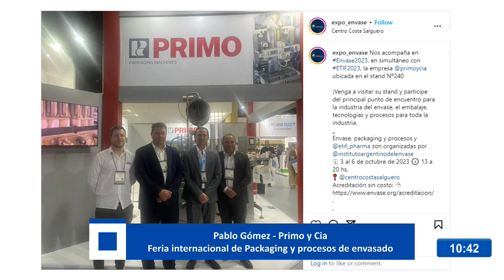PABLO GÓMEZ - GERENTE PRIMO Y CIA. - EXPONEN MAQUINARIA EN UNA FERIA INTERNACIONAL DE ENVASADO